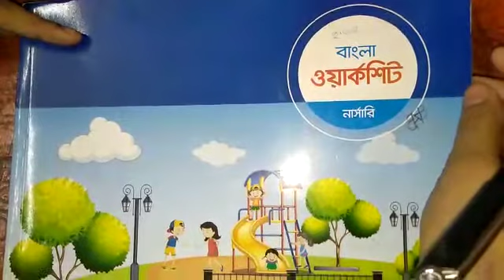Class Nursery I বাংলা I স্বরচিহ্ন দিয়ে শব্দ গঠন I Light Fair School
Online Class I Teacher : Asma Ul Husna